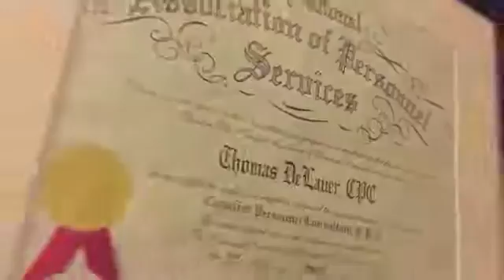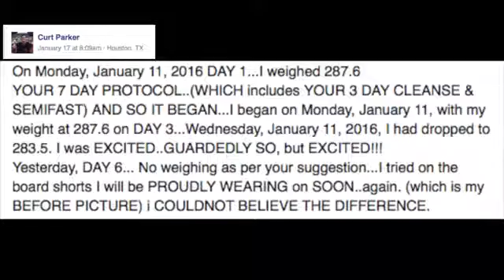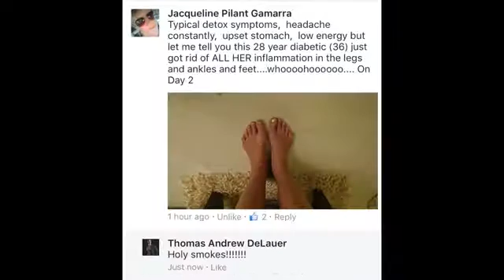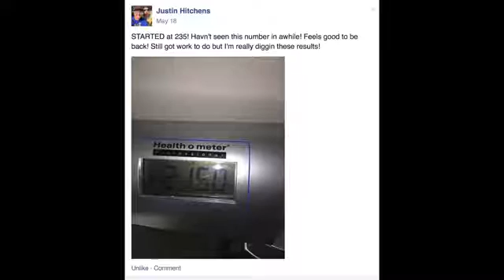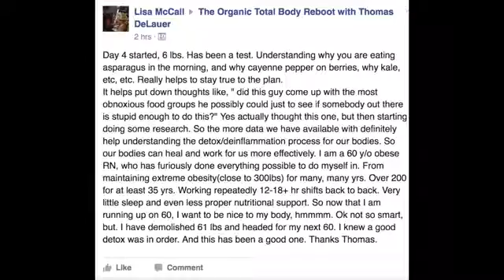The Organic Total Body Reboot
Do you Want to start living a healthier and more active life with a simple but revolutionary program? It is so difficult to live a healthy, and more active life these days. Especially without drastically reducing calories and losing lean muscle that keeps fat o ff in the first place! Besides, all of the so-called "healthy" foods that are full of chemicals are making it close to IMPOSSIBLE to loose weight! Celebrity Trainer Thomas Delauer and Dr. Mike Brookins Reveal How to Dramatically Reduce Inflammation With These Body Hacks.This is a doctor verified course that will help you drop body-fat and live a healthier, pain free, more active life in just 7 days.